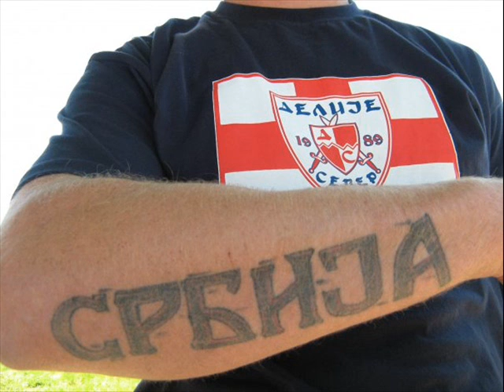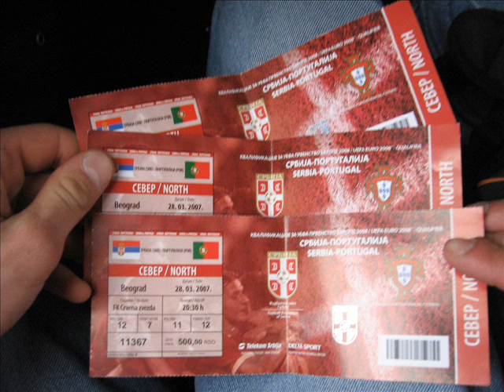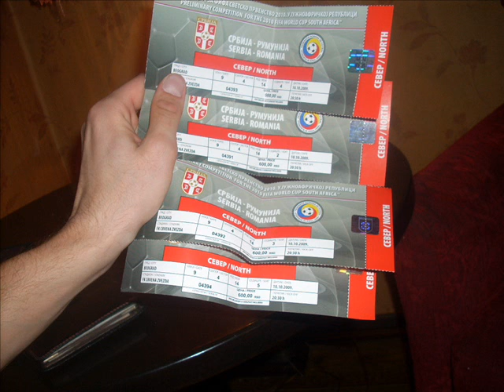SRCE NA TEREN